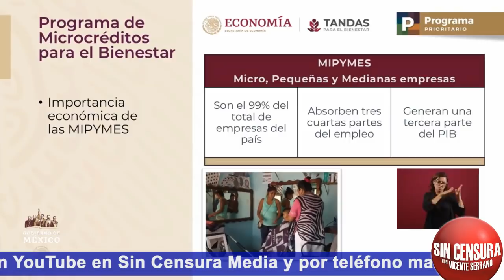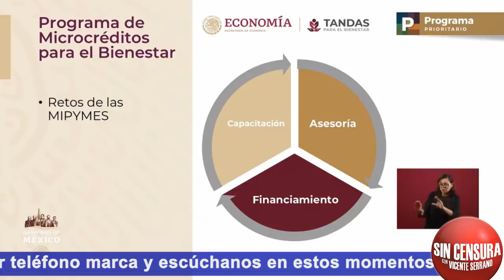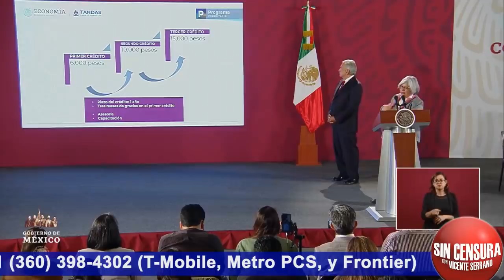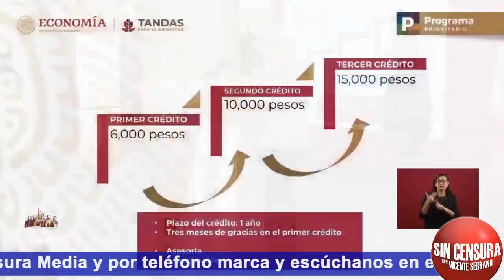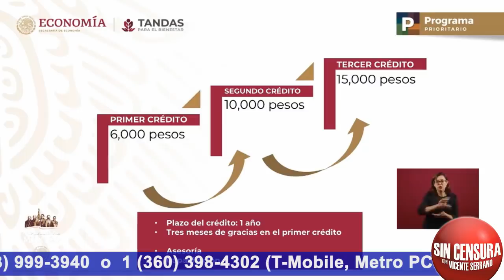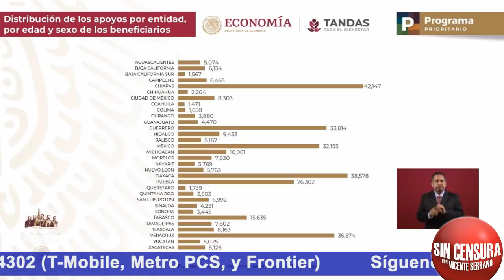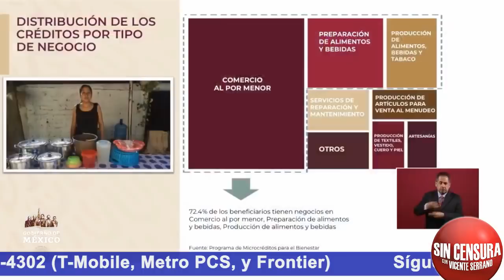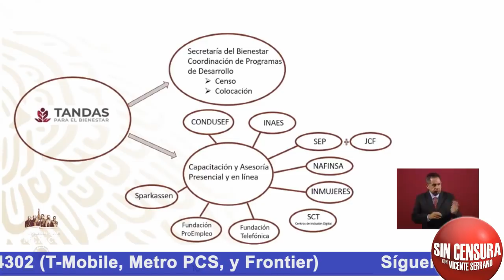SRIA. DE ECONOMÍA: MÁS DEL 99% DE LAS EMPRESAS EN MÉXICO SON MICROEMPRESAS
La secretaria de Economía Graciela Márquez Colín dio a conocer el programa de Tandas para el Bienestar, microcréditos para el Bienestar, con el cual se busca apoyar a precisamente las microempresas, las cuáles conforman el 99% del total en el país… Márquez Colín comentó que esto se hace mediante la confianza al ciudadano, pues no se requiere aval, se requiere tener un negocio, la necesidad y el compromiso de crecer; además, que los créditos no tienen tasa de interés